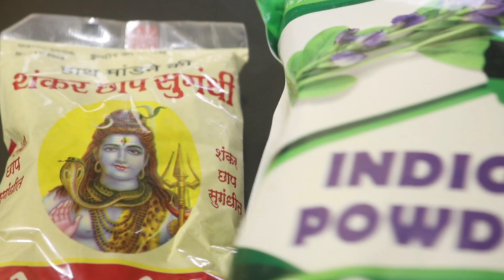नारियल तेल और कॉफ़ी में बस एक चीज़ मिला लो सालों तक डाई क्या महेंदी भी भूल जाओगे White Hair